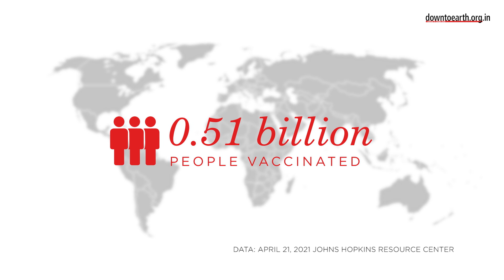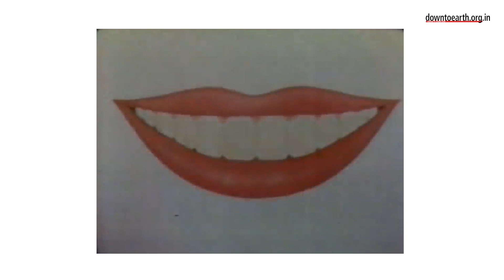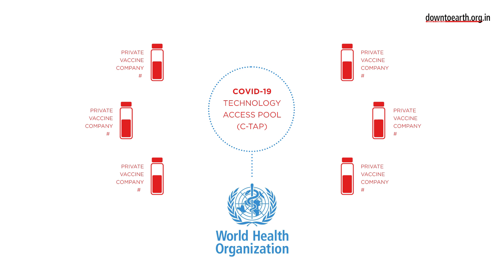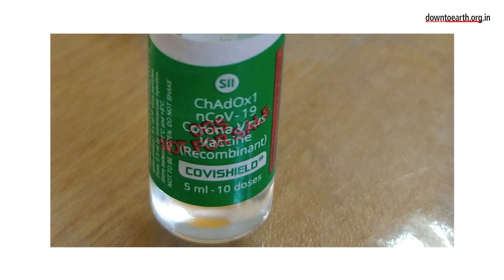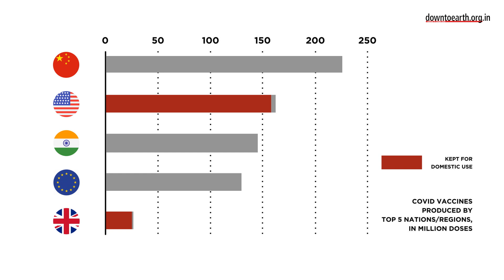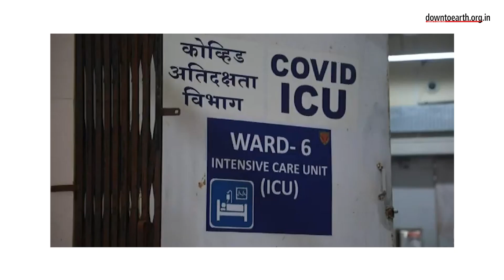COVID-19 Vaccine Distribution: An Opportunity to revive the Public Health Sector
We know that there is a vaccine shortage. Not just in India but across the world especially in the poorer countries. We know that the developed and the middle income countries are doing much better in their inoculation campaigns against the novel coronavirus. Till April 21, 2021 around 0.93 billion doses had been administered against the Novel Coronavirus. These doses were received by 0.51 billion people. But according to the Johns Hopkins Coronavirus Resource Centre only 0.21 billion have been completely vaccinated. That is less than 2.73% of the global population.
Vaccination seems to be the next big hurdle that we are trying to cross in our fight against COVID-19. Although more than a dozen of different vaccines have been created to fight this pandemic, distributing it equitably and to everyone on the planet seems to have become the biggest challenge. Now, the WHO has developed a framework for production and distribution of vaccines, but the developed countries and their vaccine manufacturers, the ones responsible for developing these vaccines are against joining this initiative.